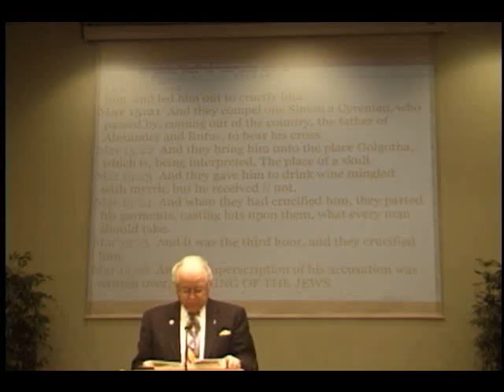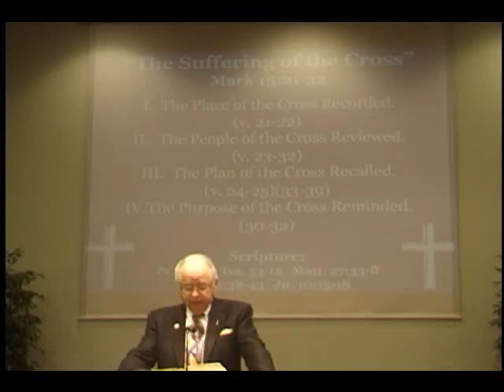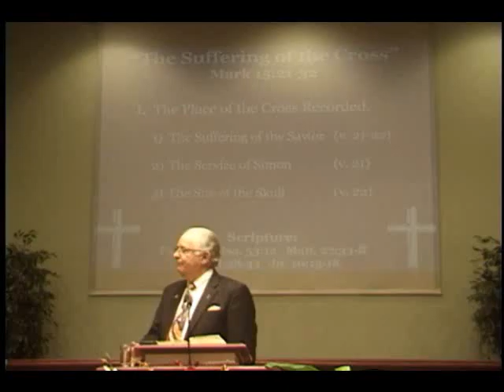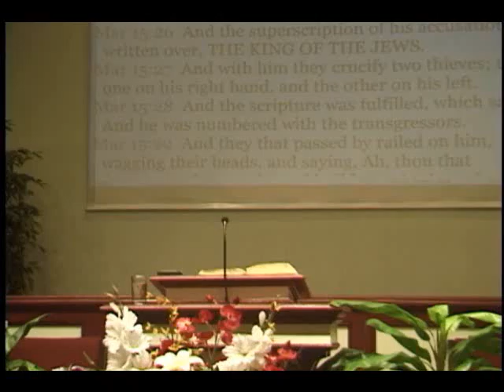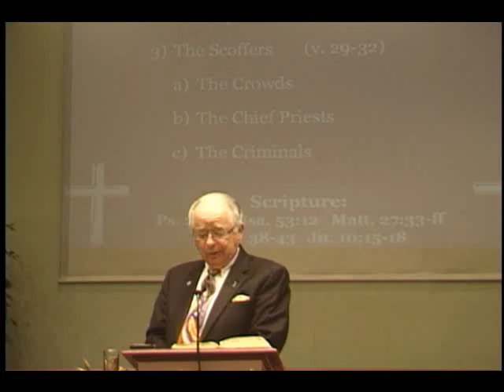THE SUFFERING OF THE CROSS [Countdown to Calvary #4]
Further  analysis  of Jesus' last week on earth.

9:30 A.M. Group Bible Study
10:45 A.M. Morning Worship
7:00 P.M. Evening Worship

12021 Old Saint Augustine Road